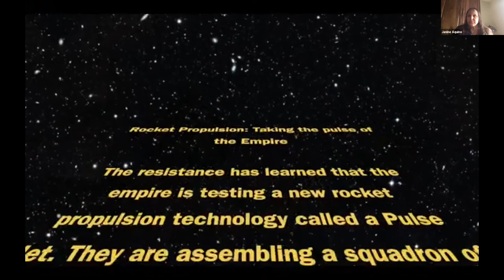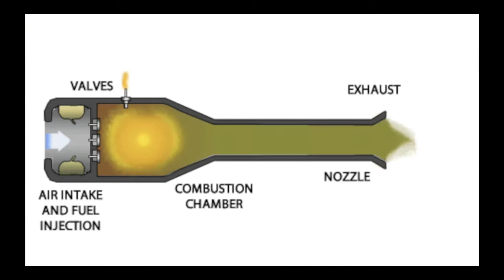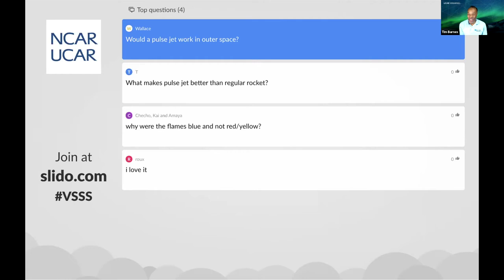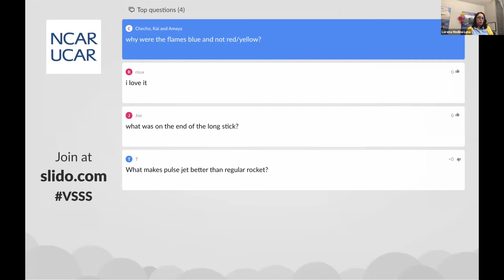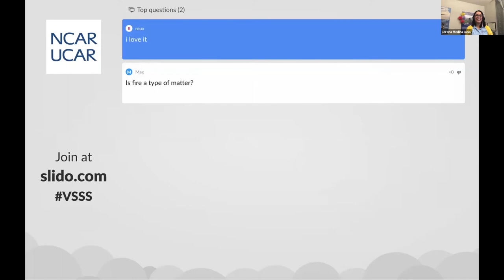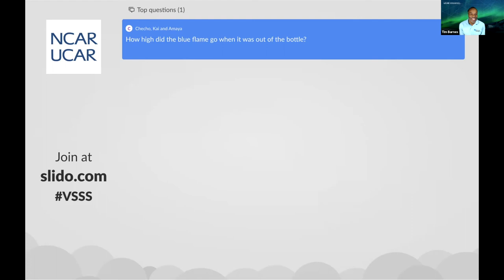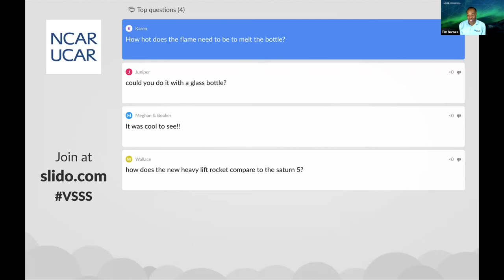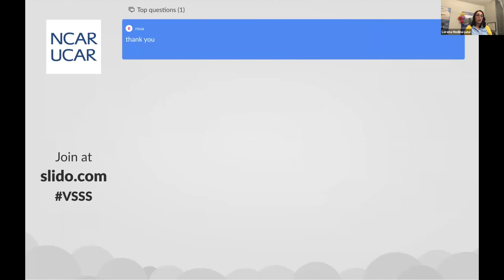Virtual Super Science Saturday 2020: Taking the Pulse of the Empire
Super Science Saturday is a public science celebration that draws thousands of excited and curious people of all ages to the NCAR Mesa Lab to explore science! This event is planned by the UCAR Center for Science Education with support from other UCAR/NCAR/UCP programs and local science education organizations.